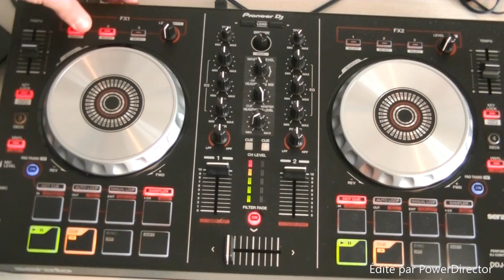Test du pioneer ddj sb2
mon snap chat: djwolf-ytb